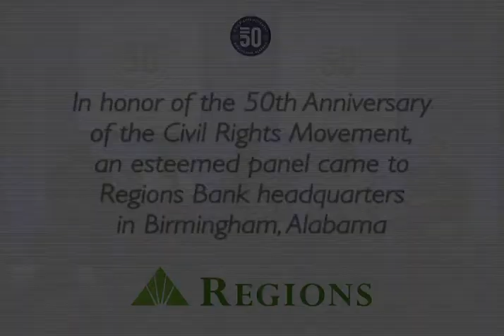Highlights of the Regions International Human and Civil Rights Panel Discussion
Candid comments about the past, present and future from former U.S. Secretary of State Dr. Condoleezza Rice, former U.S. Attorney Doug Jones, U.S. Rep. Eddie Bernice Johnson and retired Federal Judge U.W. Clemon on Sept. 13, 2013 in Birmingham, Alabama.